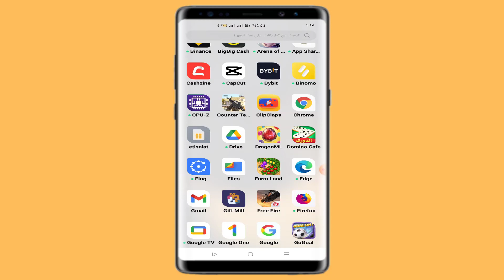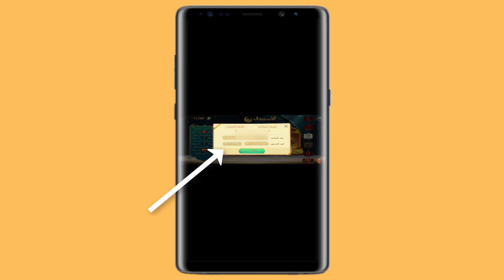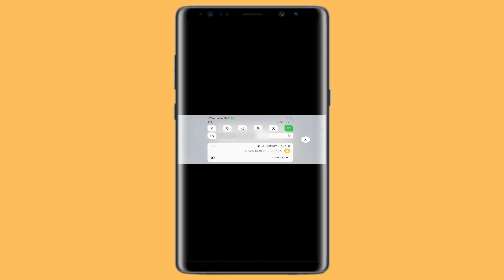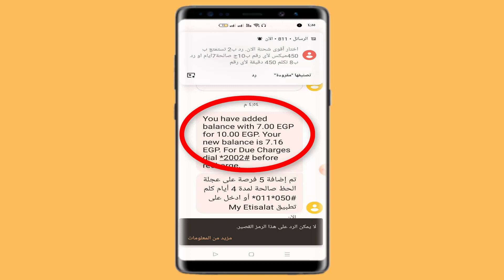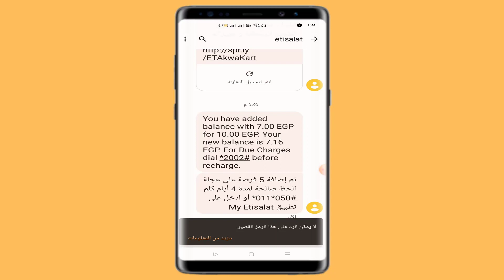طريقة استبدال القسايم بشحن رصيد للهاتف فى لعبة دومينو كافية 2023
طريقة استبدال الهدايا او النقاط او القسائم فى لعبة دومينو كافية بشحن رصيد للهاتف المحمول،مثل شحن رصيد فودافون او شحن رصيد اتصالات او شحن رصيد اورنج من خلال الهدايا التى تم الحصول  عليها من لعبة دومينو كافية 2023.